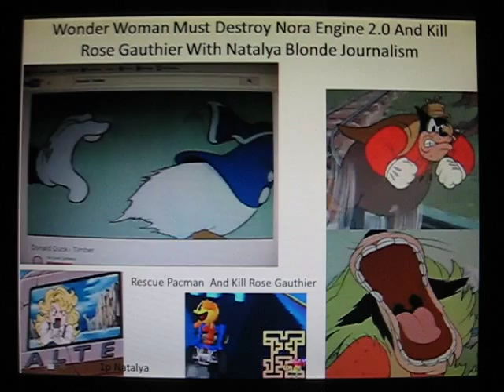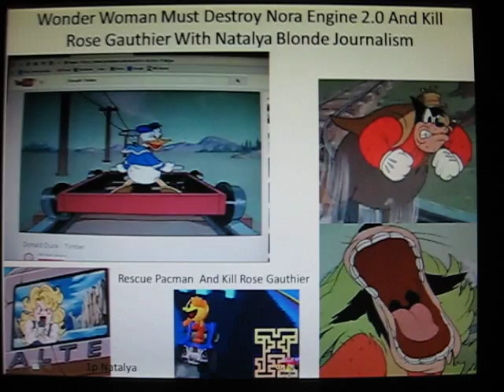Mickey Howard And Goofy Is Missing World 9-3 Boss Refight Rose Gauthier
In World 6-5  Flashback Nora Borg And His Engine Purple As Destroyed By Michelle Sabunus Missile Now Rose Gauthier Gets Revenge On Pacman Armored Train Get Killed By Wonder Woman Avenged Her Mini Boss Fake Pip Larrison Is Exploded Must Rescue Joe And Mac